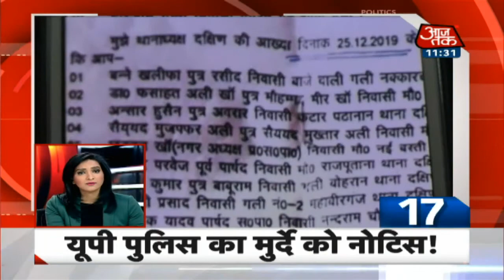देश-दुनिया की अभी तक की 25 बड़ी खबरें | 5 Minute 25 Khabar | JAN 3, 2020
प्रधानमंत्री नरेंद्र मोदी के कर्नाटक दौरे का आज दूसरा दिन है. शुक्रवार को प्रधानमंत्री भारतीय विज्ञान कांग्रेस के कार्यक्रम में शामिल हुए. गुरुवार को पीएम मोदी कर्नाटक दौरे के पहले दिन बेंगलुरु में डीआरडीओ के कार्यक्रम में शामिल हुए थे.